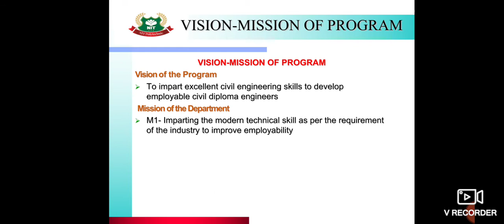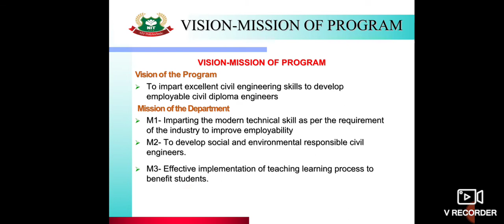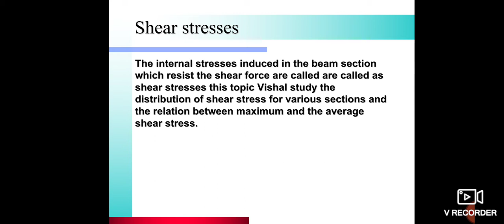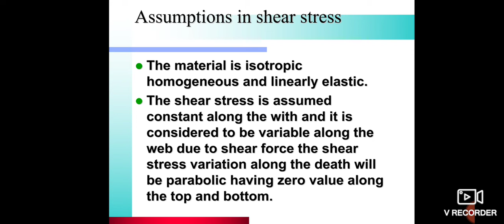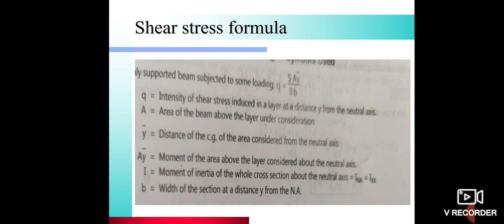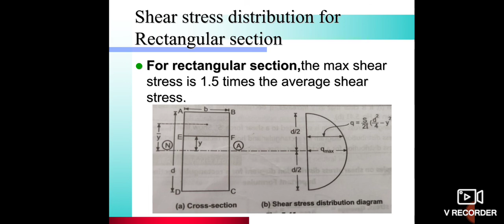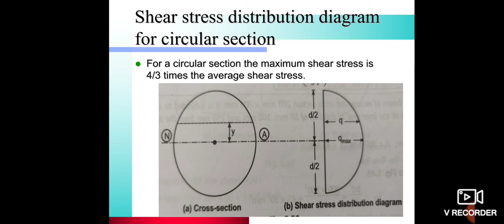CE-3I MOS UNIT 5 TOPIC 5.3